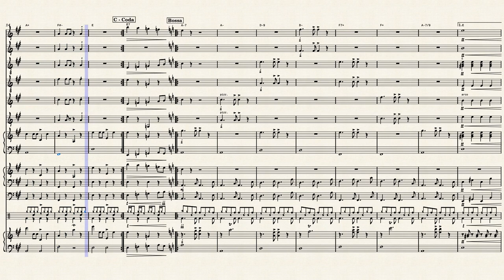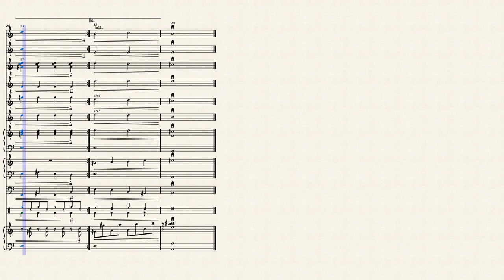Maggiormente Minore? Easy orchestra song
Original composition by Salvatore Livecchi
Livello: fine primo anno, inizio del secondo.